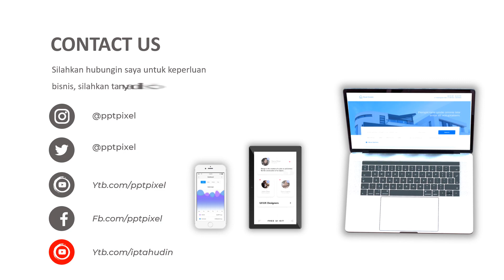Jasa Video Promosi, Video Marketing, Video Penjualan di Ciamis, Jawa Barat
Jasa Video Promosi, Video Marketing, Video Penjualan di Ciamis, Jawa Barat. Harus diakui bahwa pemasaran berbasis digital menjadi alternatif pilihan yang sangat efektif.